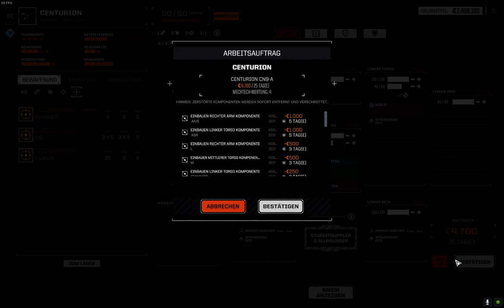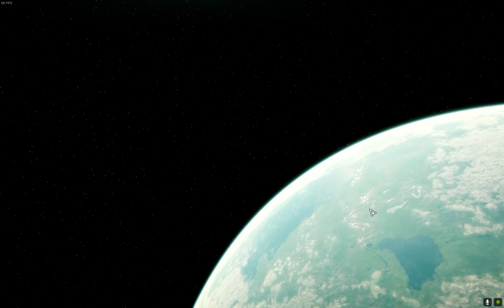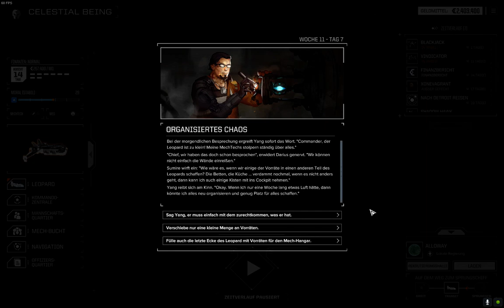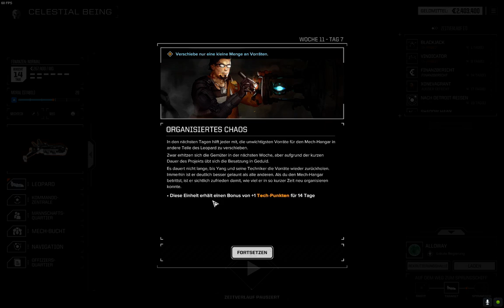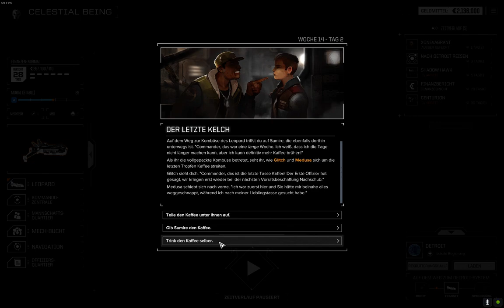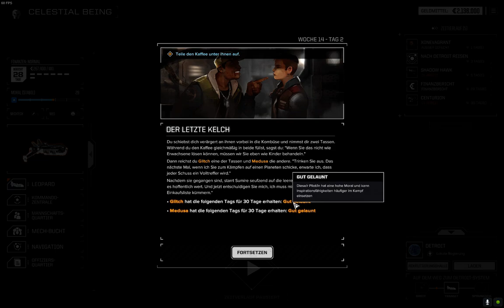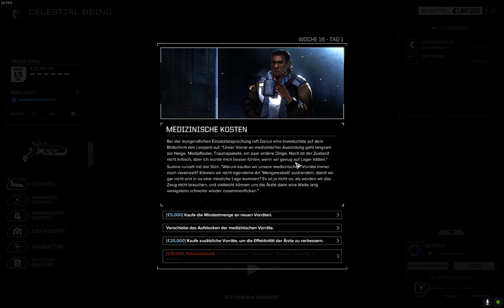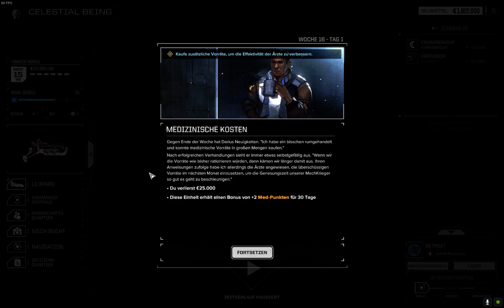BattleTech #016 Mechs umrüsten hoffe zum besseren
Taktische runden Strategie und gigantische Mechs bzw. Roboter. Muss man da noch mehr schreiben? Also gut, ich mag Strategie jeglicher Art und Battletech ist eine Variante, welche eigentlich auf den ersten Blick easy erscheint, eine ca 50h Campagne welche wohl eine epische Geschichte erzählt, massig Zufalls Missionen und etwas loot in Form vom Schrott bestehend aus dem Schlachtfeld, es hat mich persönlich von der ersten Sekunde an völlig gepackt und hab es gesuchtet ohne bisher in die Campagne zu schauen, aber das kann ich ja in Form eines Lets Plays nachholen^^